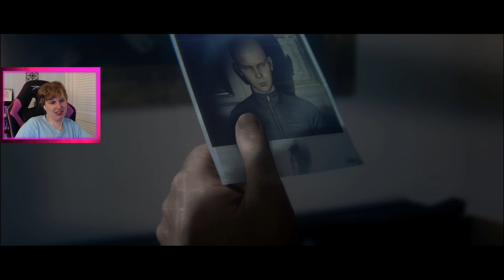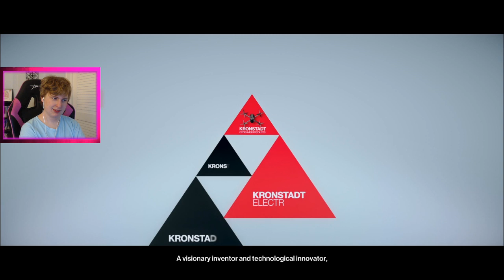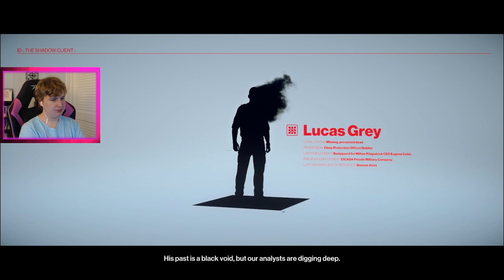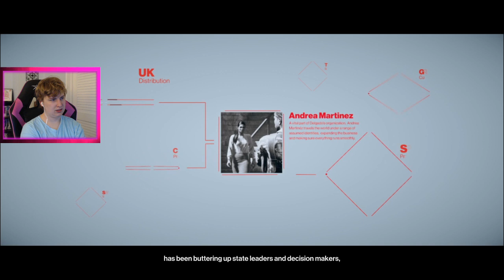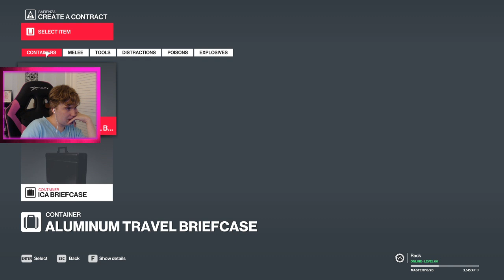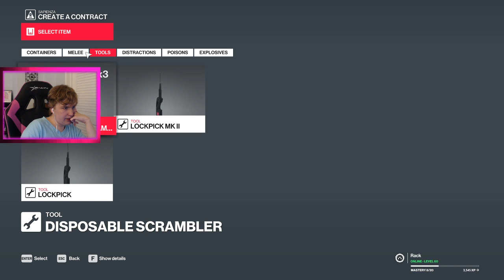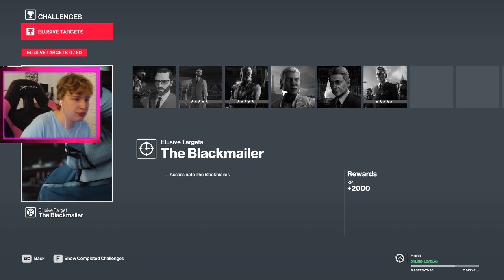Ayyye Last Week of College for the Semester